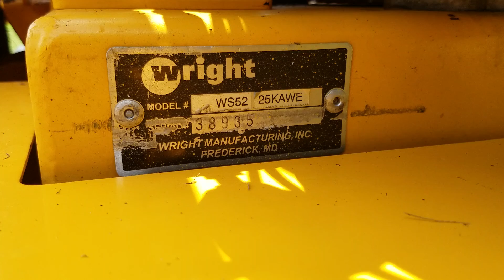Wright 52" Stander Zero Turn Hydro Commercial Lawn Mower For Sale Operating Video!